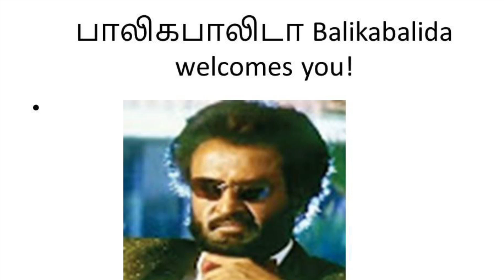Who Is Rajinikanth’s favorite director?||Mullum Malarum||Happy birthday thalaivaa